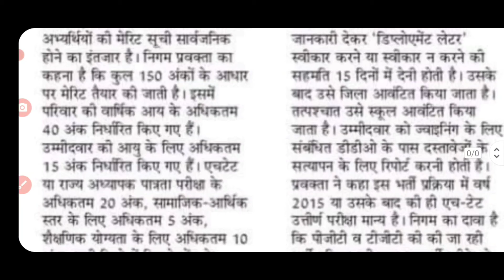हरियाणा कौशल रोजगार निगम ने TGT PGT सिलेक्शन का CRITERIA जारी किया